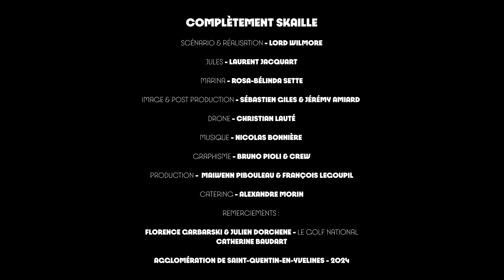𝗖𝗢𝗠𝗣𝗟𝗘𝗧𝗘𝗠𝗘𝗡𝗧 𝗦𝗞𝗔𝗜𝗟𝗟𝗘 🎥 : Épisode 5️⃣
Après les premières épreuves au Golf National du 1er au 4 août... C'est reparti jusqu'au 10 août !
Le monde entier aura les yeux rivés sur notre territoire et son golf d'exception... Il faut dire que le niveau est élevé 😏🏌️

Nos deux héros en action, à retrouver dans ce nouvel épisode ⛳️

𝔸̀ ℕ𝕆𝕌𝕊 𝕃𝔼𝕊 𝕁𝔼𝕌𝕏 !
➡️ Les Jeux ça continue... Restez connectés pour un nouvel épisode inédit 🌟